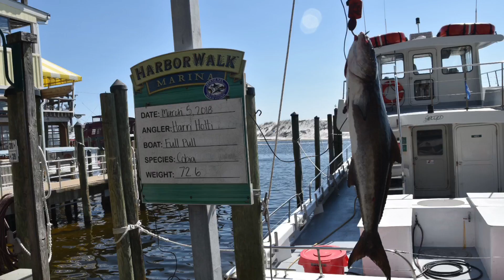First Cobia 2018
Harri Hotti of Finland lands first Cobia to kickoff Destin Cobia Tournament at HarborWalk Marina. He landed the 72.6 pound fish while aboard the Full Pull. (Video by Tina Harbuck)